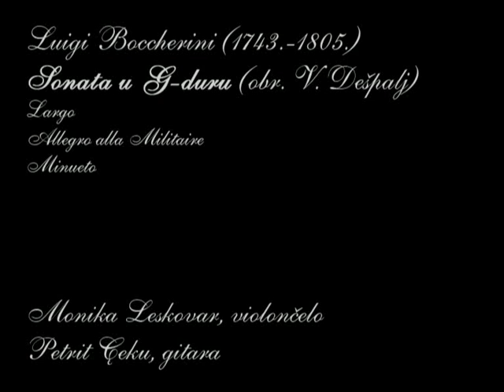Monika Leskovar , violoncelo i Petrit Çeku , gitara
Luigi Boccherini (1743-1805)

Sonata u G-duru (obr. V. Dešpalj)
Largo
Allegro alla militaire
Minueto

Koncertni portret Valtera Dešpalja Hrvatski Glazbeni Zavod , Zagreb - 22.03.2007.